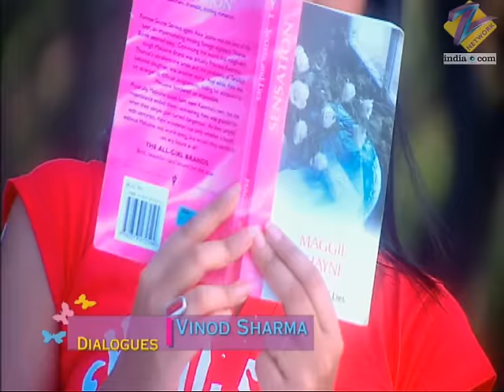क्यों है Pia, Veer से angry? | Kasamh Se | Episode 698 | Zee TV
Pia is grief-stricken. Veer refuses to perform Pushkar's last rites and confesses killing Pushkar. An angry Pia slaps Veer and asks him to leave. Jai performs Pushkar's last rites.